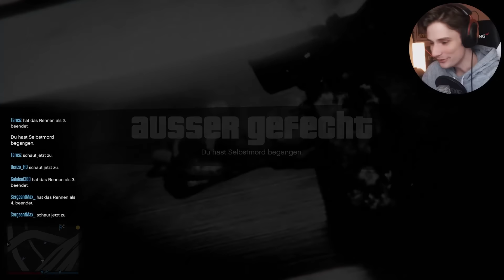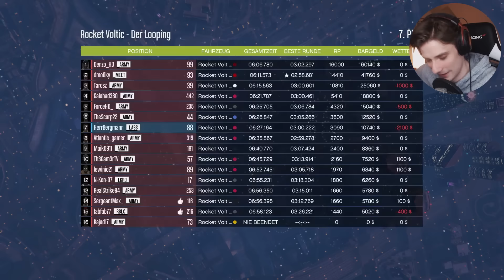HÖCHSTE ABSCHUSSRAMPE für das RAKETENAUTO!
Let's Play von Herr Bergmann mit GermanLetsPlay, Paluten, SergeantMax, FabFab, TheKedosZone, Delay und vielen mehr!